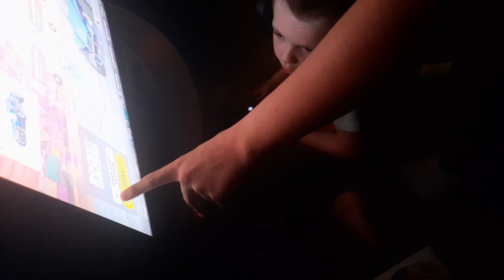Nev an E overnight at my house